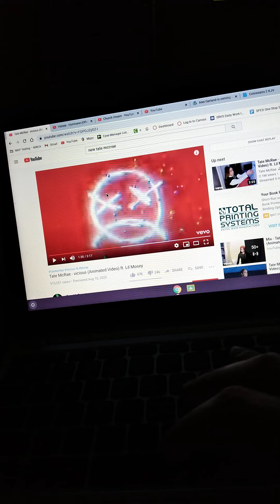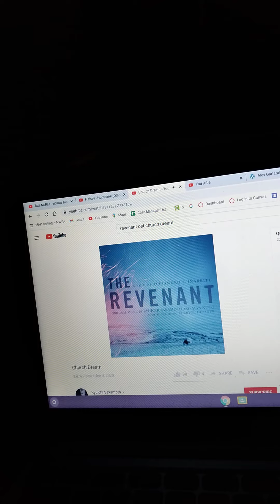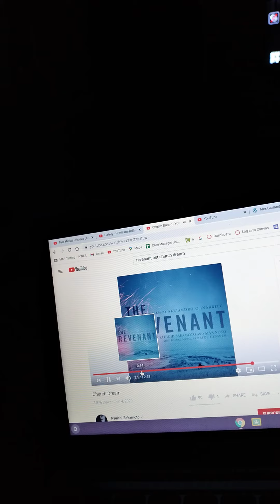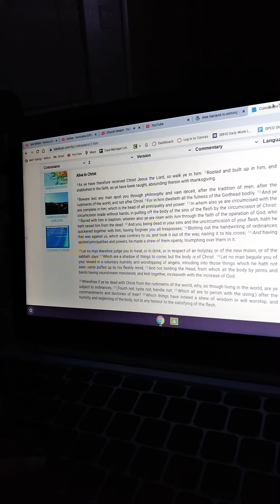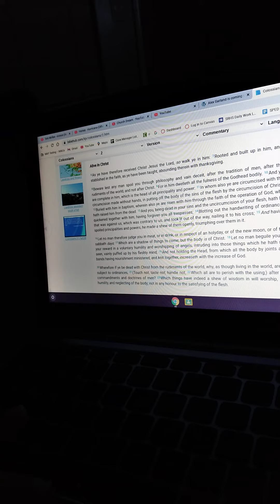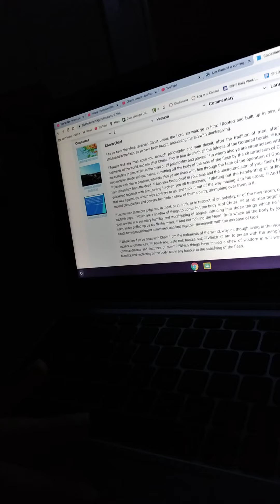Operation of God. Halsey t. Mcrae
Nov 30 pm